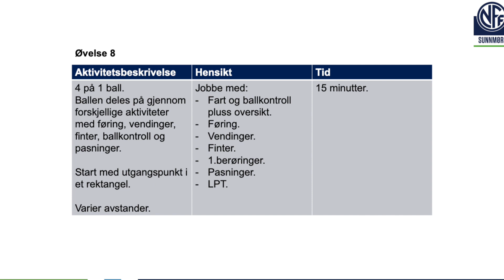Barnefotballforum Øvelse 8